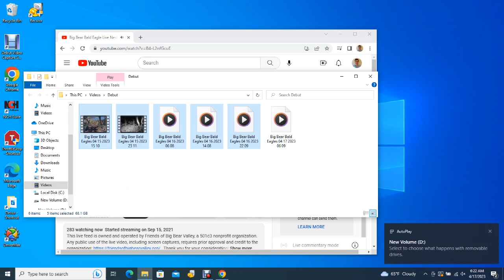Big Bear Bald Eagles 04/17/2023 06:09